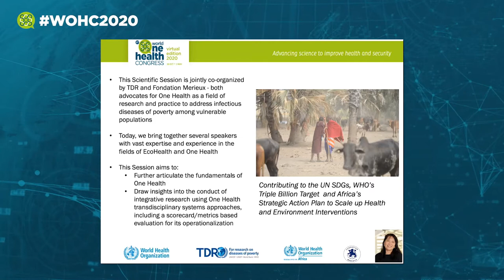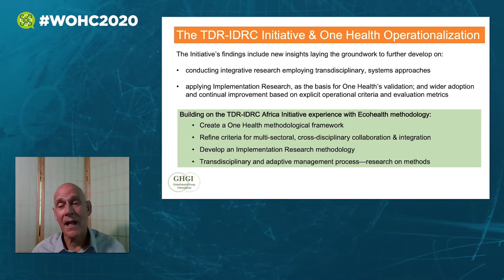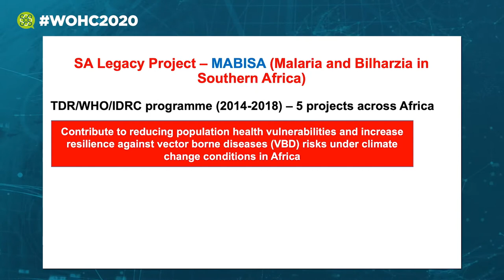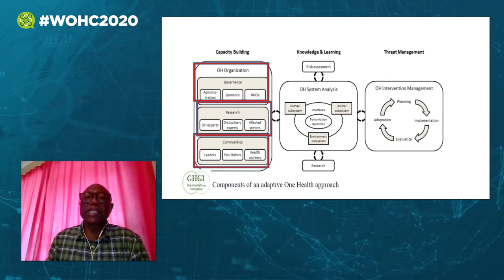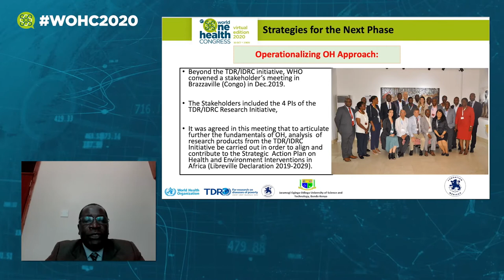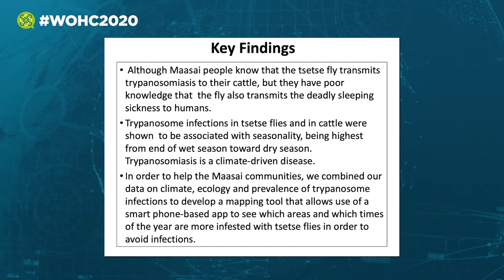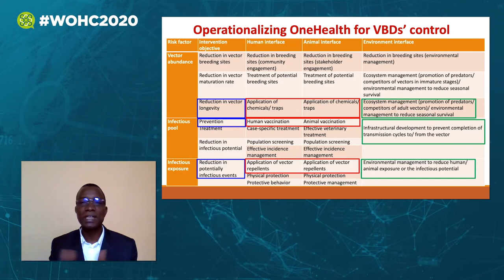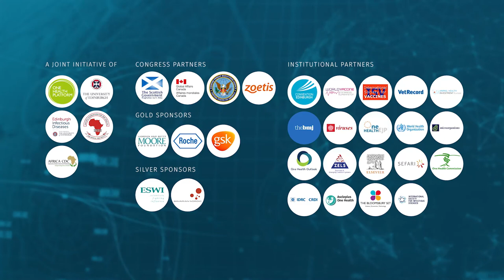6th World One Health Congress 2020